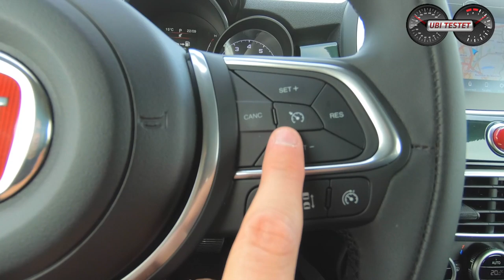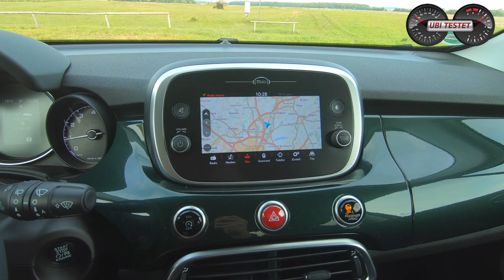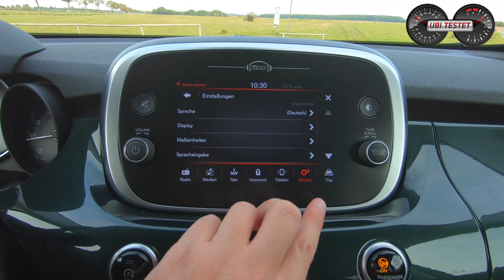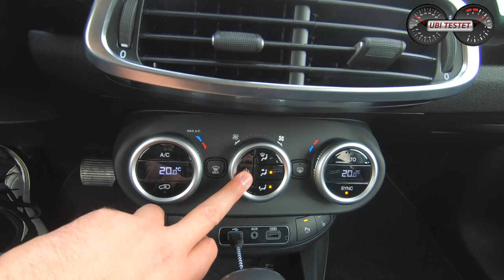Fiat 500 X City Cross im Alltagstest | Review Fiat 500X 1.3 GSE DCT | Test - Kaufberatung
Fiat bietet mit dem Fiat 500 seit Jahren einen ewigen Klassiker. Da das SUV Segment aber boomt konnte Fiat auf der Plattform des JEEP Renegade seinen Fiat 500X aufbauen und den Kultwagen zum SUV erheben. Aber sind italienische Autos wirklich so schlecht wie man immer am Stammtisch hört?! Ich will mit Vorurteilen aufräumen und fahre den Fiat 500X City Cross 1.3 GSE.

Equipment:
MaxiCosi MiloFix

Fiat 500X 1.3 GSE City Cross
1,3l Vierzylinder Turbobenziner
150 PS - 270Nm
200km/h Vmax